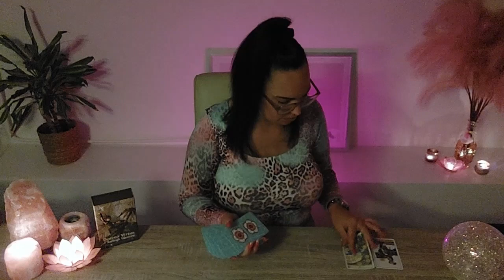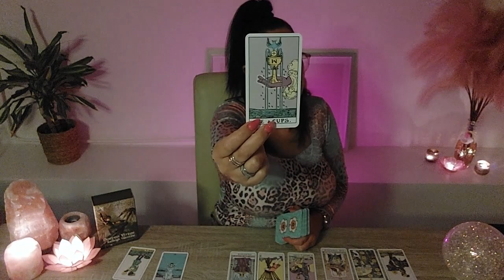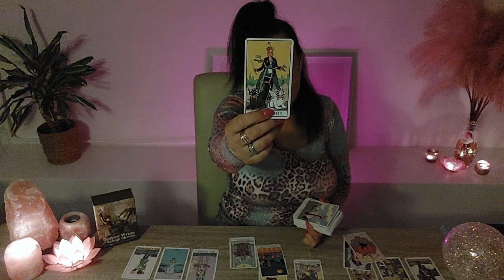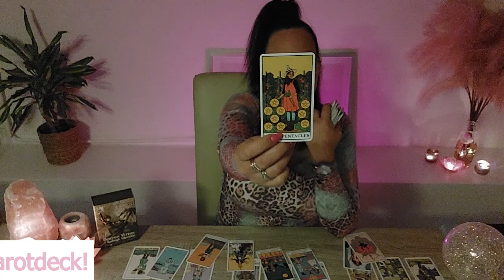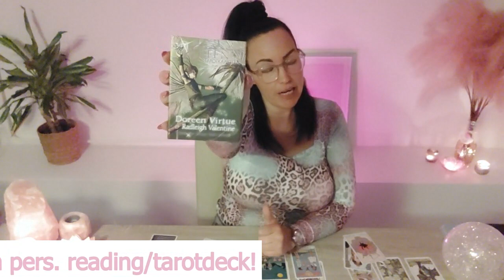💌WATERMAN LIEFDE♒APRIL '22 Succes in de liefde onderweg!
Lieve mensen 🌹

Voor een Persoonlijke Reading of vragen mail dan naar💌

Liefs Angelique 💜